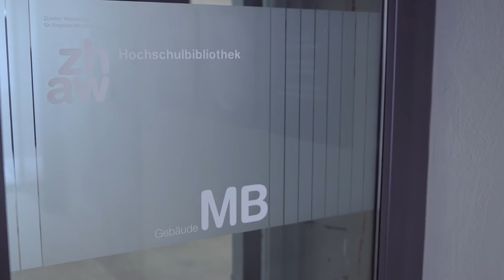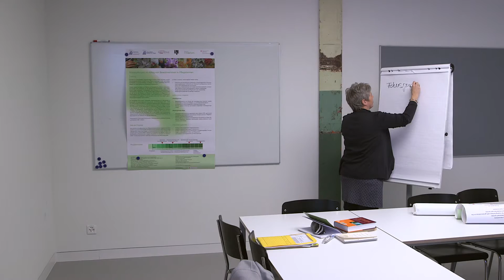Master of Science in Pflege ZHAW: Berufsbild und Karriere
Anita Keller-Senn, Veronika Waldboth und Susanne Suter-Riederer nennen ihre Motivationsgründe für ein Doktorat.